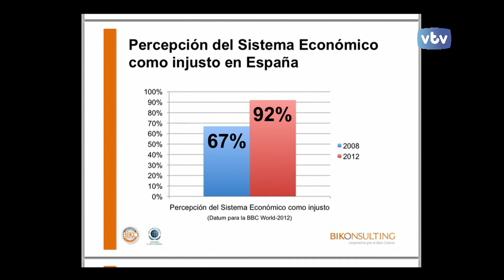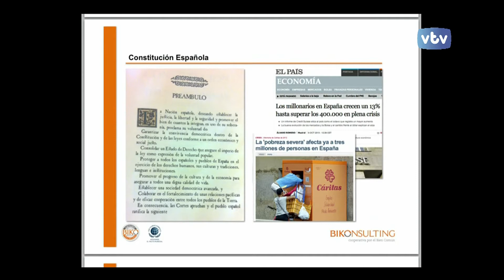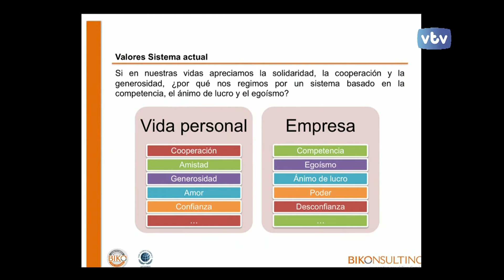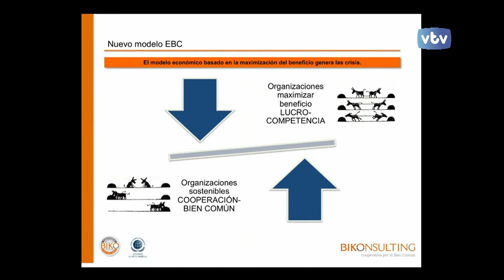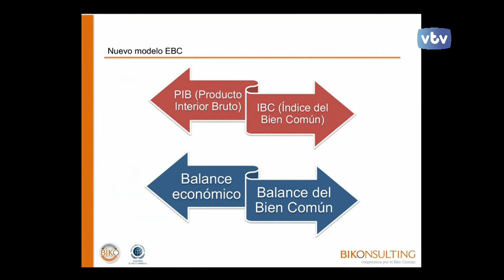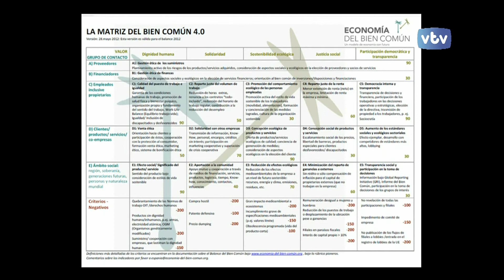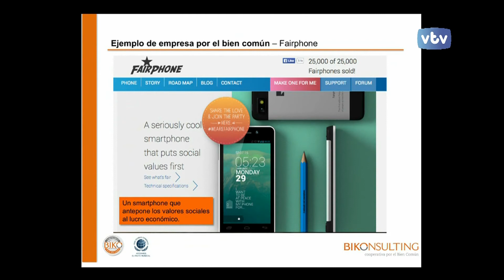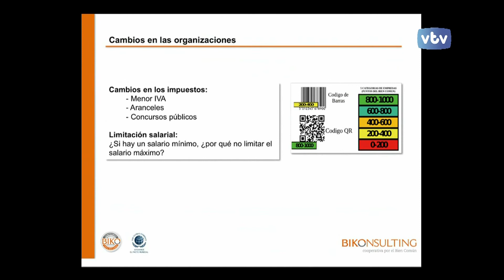5 de febrero 2015 VTV BIEN COMÚN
El bien común en "2.5 Gasteiz"